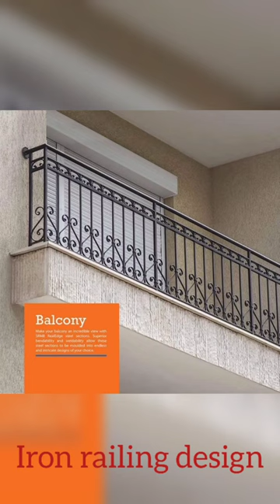Roof railing/balcony railing design in iron.